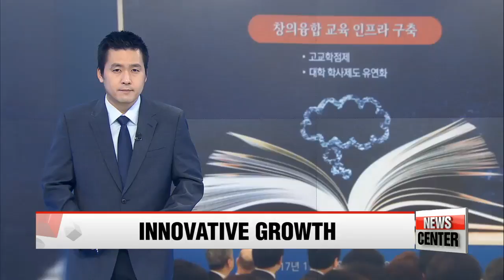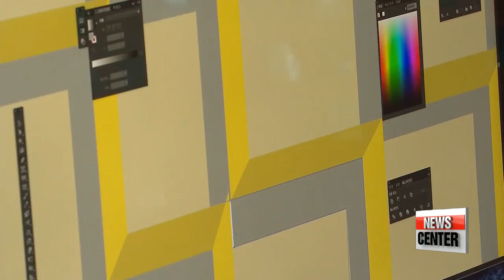Nurturing talented people considered key in promoting government's growth initiative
교육부, 창의ㆍ융합교육 강화한다…인재성장 지원방안 발표

  Staying with that meeting.
The education minister detailed the government's key initiatives related to innovation as a source of growth.
He also highlighted the importance of building a talented workforce.
Kim Ji-yeon turns the spotlight to the plan that should help put the president's words into action.
 The core factor of innovation-led growth is nurturing talented people,... who the Ministry of Education explained are those with the spirit to take on challenges, those who are creative, knowledgable and tech-savvy... and those who know how to work in a team.
Korea's education minister, Kim Sang-kon, said the ministry will strengthen the country's education system so
 that schools can incorporate creativity into their curriculum through things like presentations and debates... which teach students how to articulate their thoughts.
The minister said it'll also strengthen software and IT-related subjects so that the leaders of tomorrow can be trained to navigate the era of the Internet-of-Things and Big Data.
 Ten universities will be designated next year as pioneering education in tune with the so-called Fourth Industrial Revolution.
And the ministry will raise funds of nearly 18-and-a-half-million U.S. dollars to encourage college students to pursue their own startup businesses.
 For newly emerging occupations in the tech world, the ministry plans to set up a platform dedicated to providing various job opportunities and training content.
And it says it'll work on improving job security by, for example, raising wages... and expanding infrastructure so that anyone willing to learn can access related tech and information,... particularly women and youth.